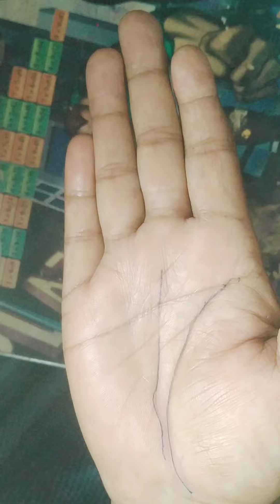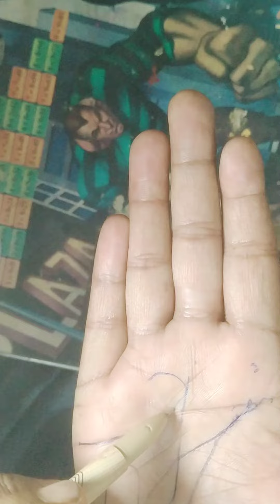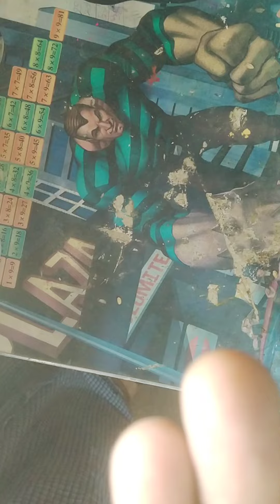समुदिक हस्तरेखा ज्योतिष शास्त्र के अनुसार हस्तरेखा विचार।viral@video#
समुदिक हस्तरेखा ज्योतिष शास्त्र के अनुसार हस्तरेखा विचार।